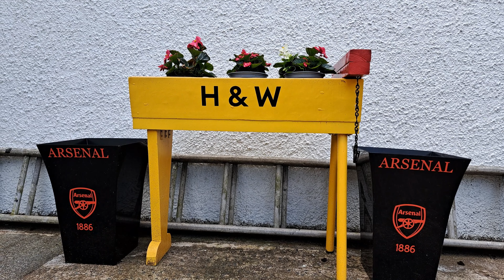GARDEN AT HOME.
Hope you enjoy this little tour of the garden.